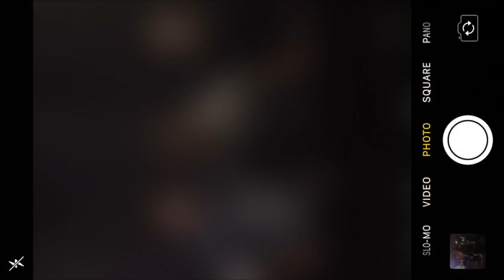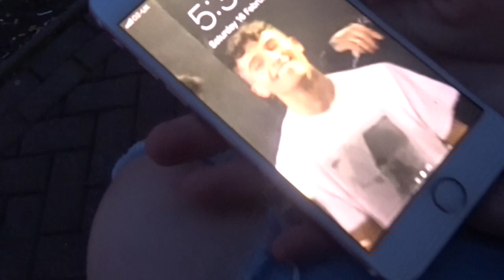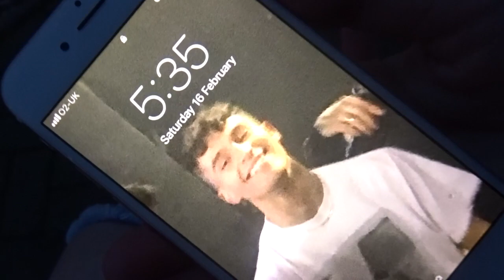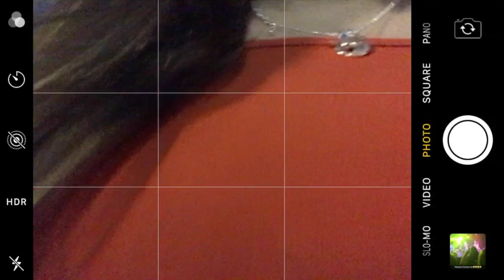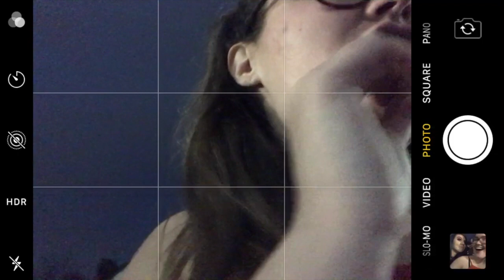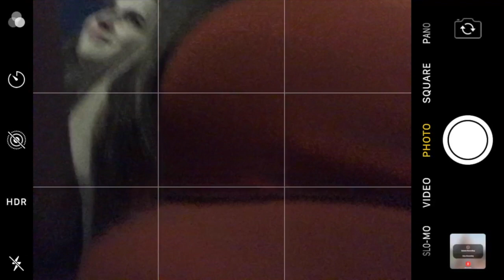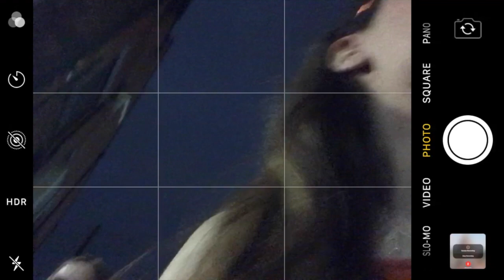UnitedVibe The Viberz Tour || Nuneaton